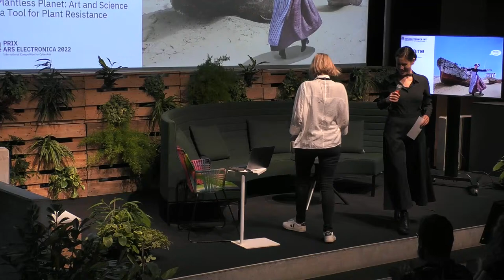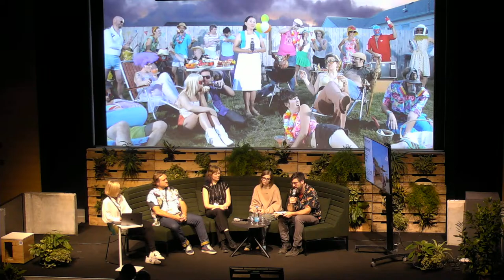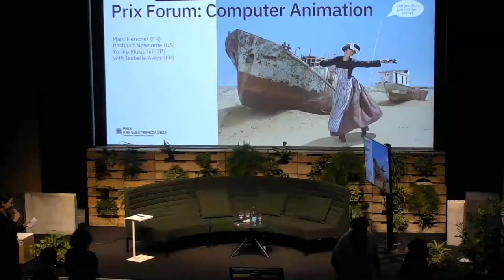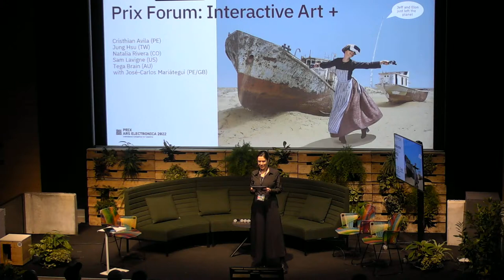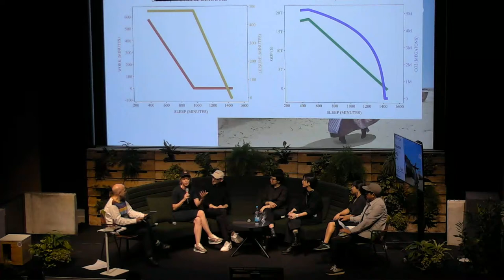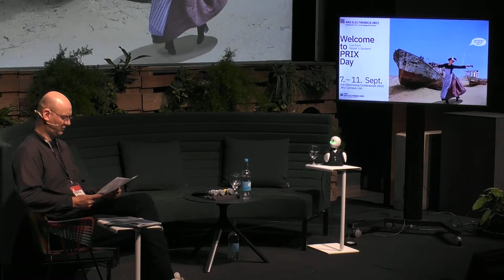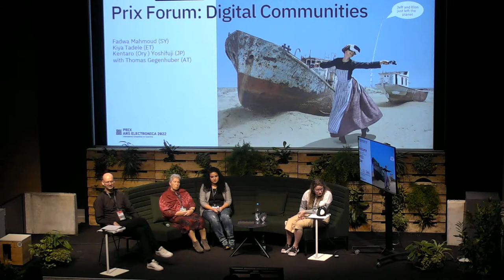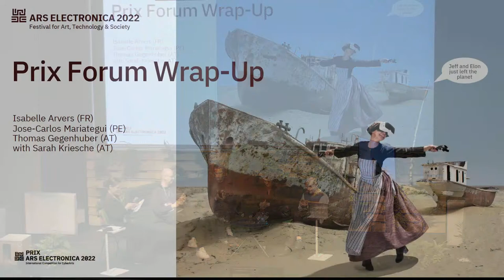Prix Day 2022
00:00:00 - A Plantless Planet: Art and Science as a Tool for Plant Resistance
01:17:39 - Prix Forum: Computer Animation
02:56:50 - Prix Forum: Interactive Art +
04:16:08 - Prix Forum: Digital Communities
05:34:07 - Prix Forum Wrap-Up

The Prix Ars Electronica is the world’s most time-honored media arts competition since 1987, and from its inception, it has kept working as a trend barometer that continues to change with the times. Along with the CyberArts exhibition, the Prix Forum is always one of highlights of the Ars Electronica Festival and a great opportunity to get to know the Prix Ars Electronica winning artists. Audiences can expect to learn more about what piques the artists’ curiosity, what issues or technologies they explore, and what creative processes shape their projects.

The Prix Forum will feature artist talks by this year’s top three Prix Ars Electronica winners as well as open discussions chaired by the category jury. The Visionary Pioneer of Media Art category will feature talks by Charles Armikhanian and by award winner Laurie Anderson. Panels featuring the categories Computer Animation, Interactive Art + and Digital Communities will be chaired by Isabelle Arvers, José-Carlos Mariátegui and Thomas Gegenhuber respectively.